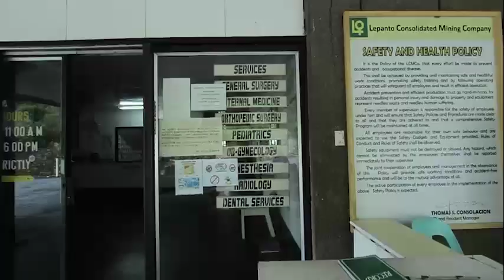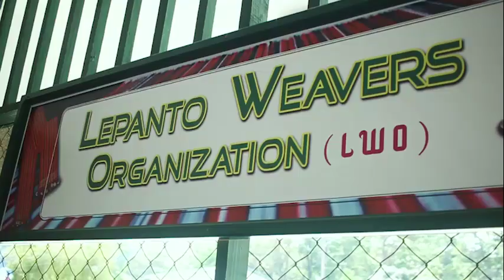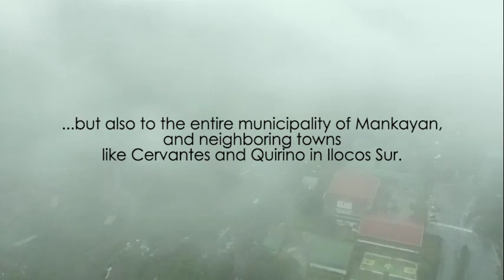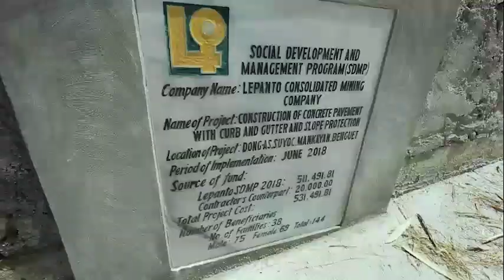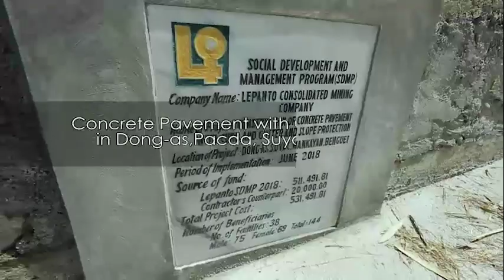1 Lepanto Building Communities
See how we empower our communities through our infrastructure  projects.

This film bagged People's Choice and Social Justice Award in Lepanto's first CIneMina Fest.

DARWIN PITLONGAY FILMS

Darwin Pitlongay - Aerial/Main Camera/Editor/Director
Geovani Pitlongay - Second Camera Shooter